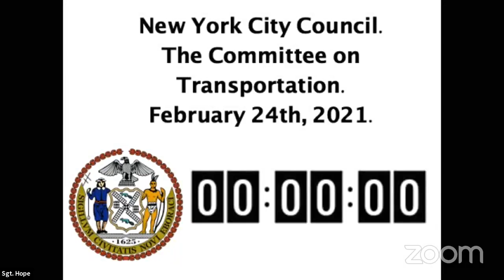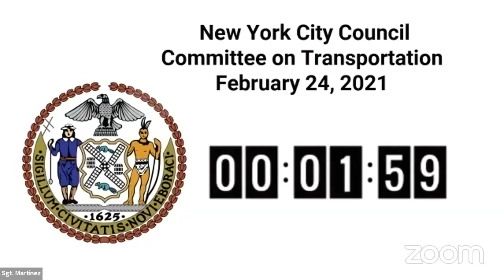Transportation 2021-... NYCC REMOTE TRANSPORTATION 02242021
KEY: null

 ID: 18416

 GUID: A4A64890-D868-4A99-88E5-5C54EBF1C126

Transportation 2021-... Transportation 2021-... NYCC REMOTE TRANSPORTATION 02242021